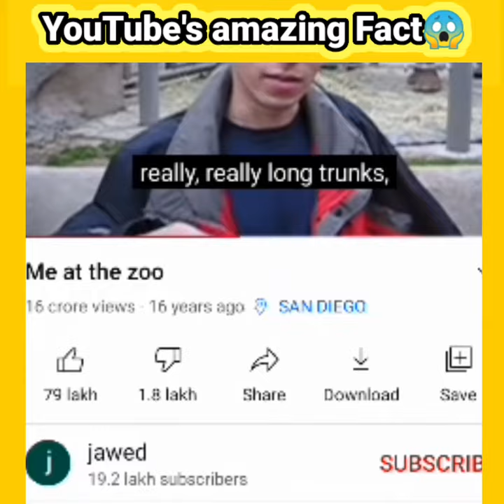YouTube को किसने बनाया । सबसे no.1 चैनल | Youtube owner । FACT to Fact no.1 ।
I hope you  enjoy this amazing Fact Or Motivational Video.
any your questions type in comment.
and any problems type in comment.
i solve your response quekly.

 thanks .

More updates in this chanal.